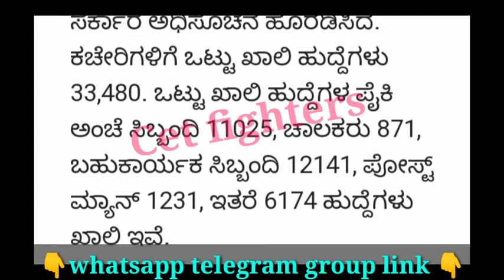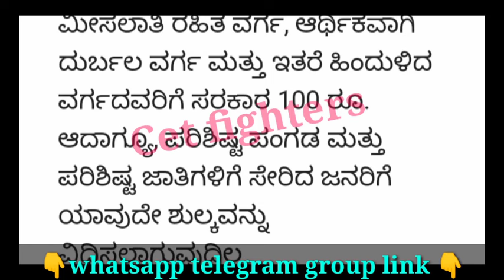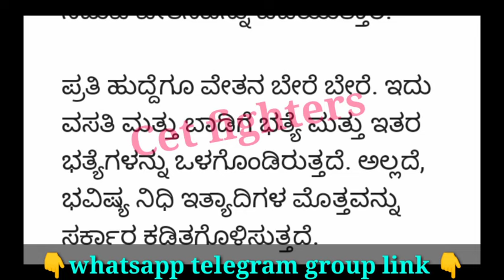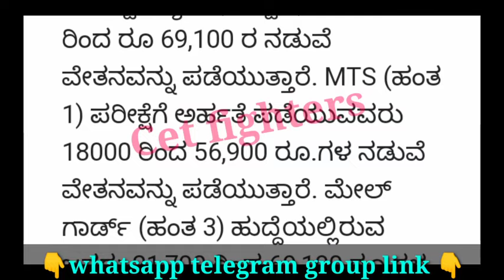33480 POST OFFICE RECRUITMENT|POST OFFICE RECRUITMENT 2024|KARNATAKA JOBS 2024|POSTMAN RECRUITMENT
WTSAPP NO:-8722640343